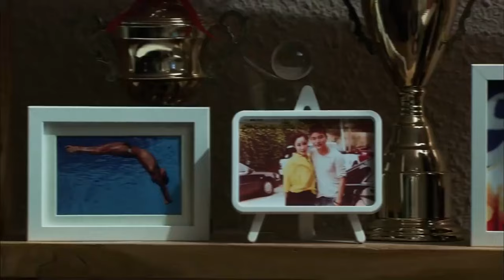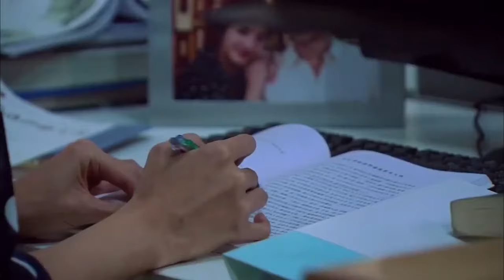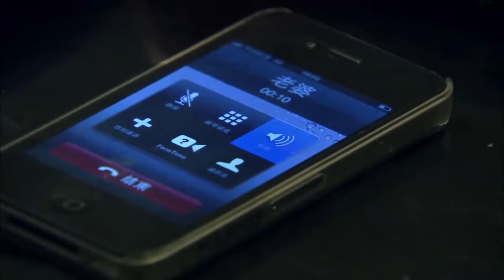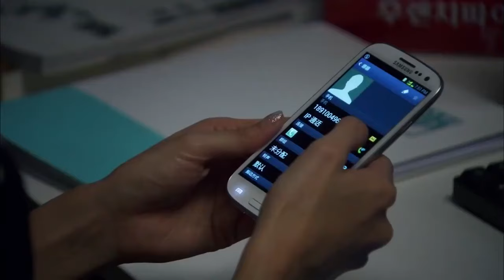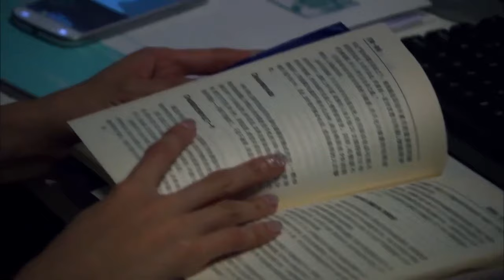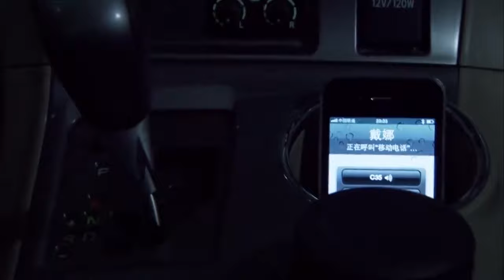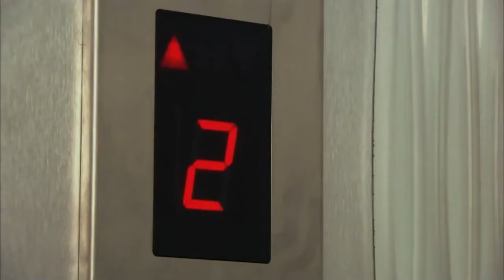MUTLISUB《无法反驳的爱情》15：时尚达人韩彩英与豪门贵公子的感情，由于第三者的介入变得岌岌可危，面对突遭爱情的考验，又该如何挽回真心（《赞助人》韩彩英、《相逢时节》贾乃亮）❤️华语甜剧社